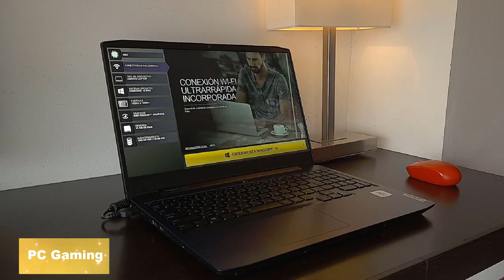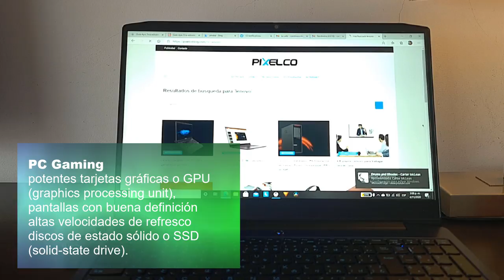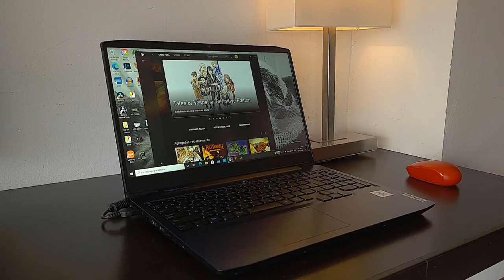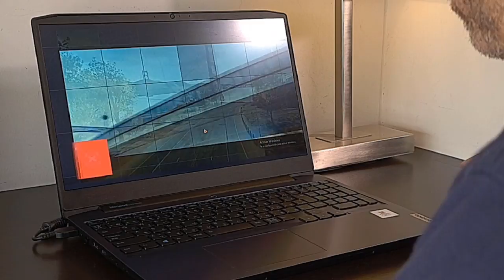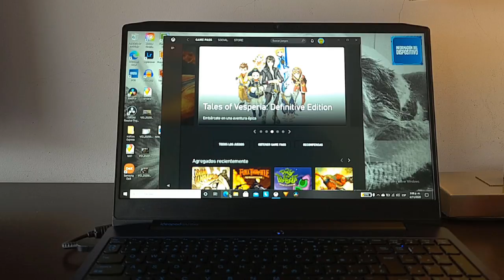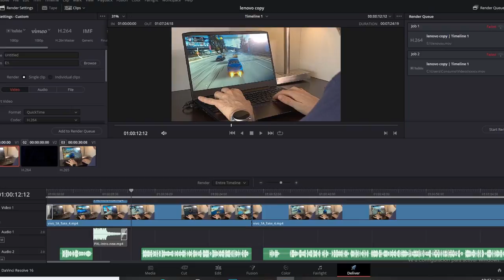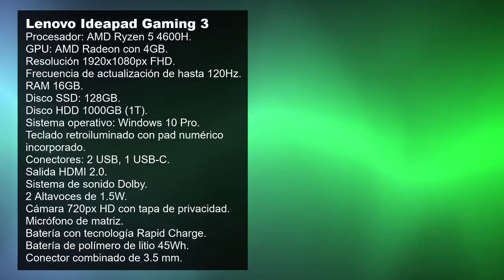¿PC Gaming? Lenovo Ideapad Gaming 3 - Análisis y Review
La Lenovo IdeaPad Gaming 3 es una PC portátil destinada a los gamers, pero que en realidad se trata de un equipo que por sus prestaciones y potencia, puede ser ser usado por profesionales, como arquitectos, cineastas, etc.

Ficha técnica
Procesador: AMD Ryzen 5 4600H.
GPU: AMD Radeon con 4GB.
Resolución 1920x1080px FHD.
Frecuencia de actualización de hasta 120Hz.
RAM 16GB.
Disco SSD: 128GB.
Disco HDD 1000GB (1T).
Sistema operativo: Windows 10 Pro.
Teclado retroiluminado con pad numérico incorporado.
Conectores: 2 USB, 1 USB-C.
Salida HDMI 2.0.
Sistema de sonido Dolby.
2 Altavoces de 1.5W.
Cámara 720px HD con tapa de privacidad.
Micrófono de matriz.
Batería con tecnología Rapid Charge.
Batería de polímero de litio 45Wh con una duración aproximada de 6 horas.
Conector combinado de 3.5 mm para micrófono y auriculares.